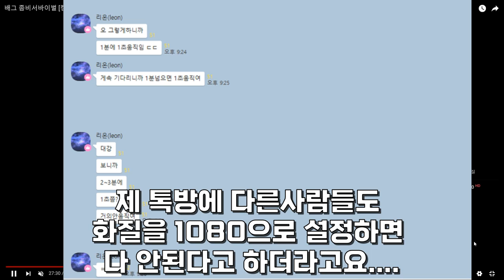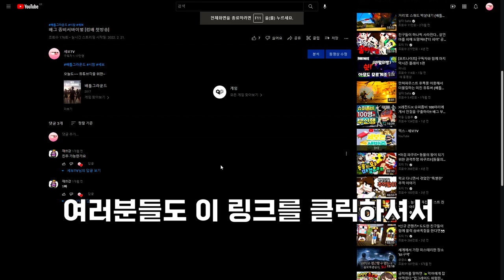재생할수 없는 영상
버그 영상 보러가기

1. 이해하기 쉽게!
2. (되도록)남들이 했던 거와는 다르게
3. 자신의 주제가 되지 않았다고 뭐라하지 않기!!
4. 주제가 겹칠경우 제가 처음으로 봤던분으로 합니다

하지만 원 저작자가 비영리, 혹은 영상 삭제를 원한다면 그 즉시 이를 실행할것을 말씀드립니다.

1. 이영상은 수익을 창출하기 때문에 상업적인 목적입니다.
다만 이영상은 원저작물에 전체를 기준으로 보면 극히 일부를 사용하여 편집을 통해 제작하였기 떄문에 변형적 이용해 해당되기 때문에 패러디에 해당됩니다.
campbell v. Acuff-Rose Music을 보면
패러디는 다른 논평이나 비판과 마찬가지로 공정한 사용을 주장할 수 있다. 라고 나와있다.
2. 이 편집 창작물을 만들면서 만약 이 창작물에 대해서 비판적인 이야기가 많아진다면 오히려
원저작물에 피해를 주는 행위이기에 모든것을 불리하게 작용되지만 이영상은 창작물을 통해
비판적인 요소는 존재하지 않으며 오히려 이 영상에 원저작물에 출처를 남기고 있기 때문에 (대한민국 헌법 저작권법 제 12조(성명표시권)2항 저작물을 이용하는 자는 그의 실명 또는 이명을 표시한 바에 따라 이를 표시하여야 한다)를 지켰으며
원저작자에 시장가치를 긍정적인 효과로 가져다 주고있다. 또한
이영상은 원저작자가 원한다면 그 즉시 조지를 취할수 있는 영상이다. 원저작자 역시 이를 인지하고 있었는데도 즉시 삭제요청을 하지 않았다는 점을 인지하시고 자신의 발언이 부정적으로 다가 올수 있다는 점 알아주셨으면 합니다.